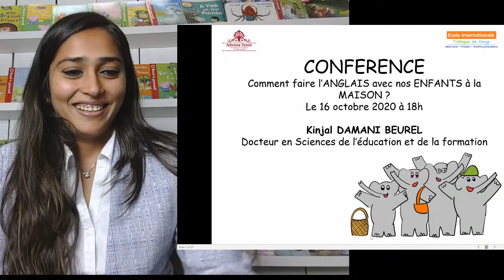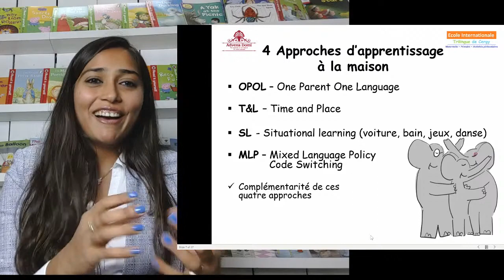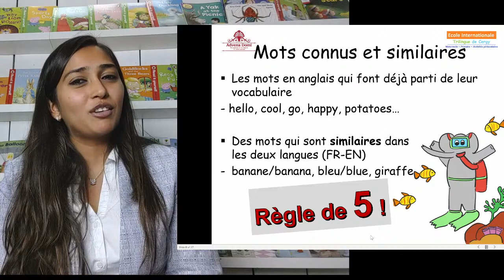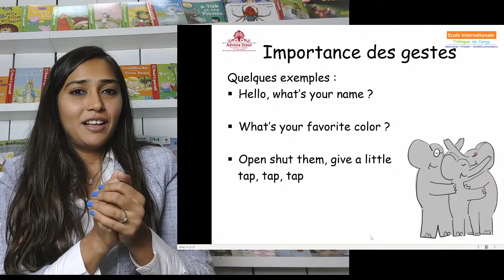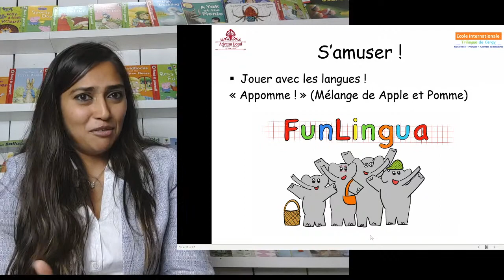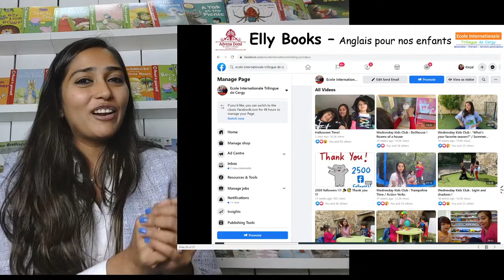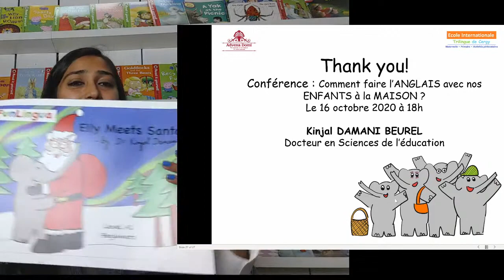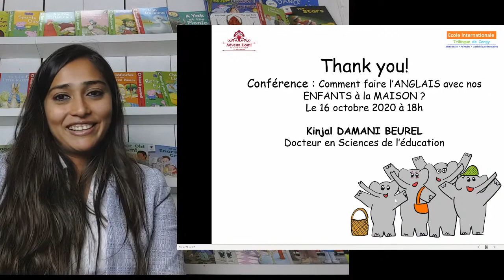Comment faire l'ANGLAIS avec nos ENFANTS à la MAISON ?